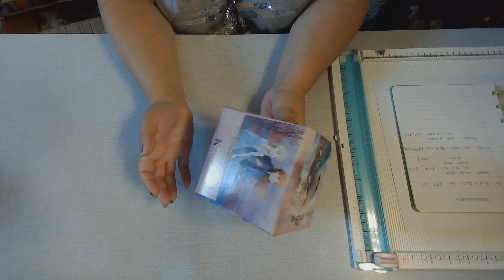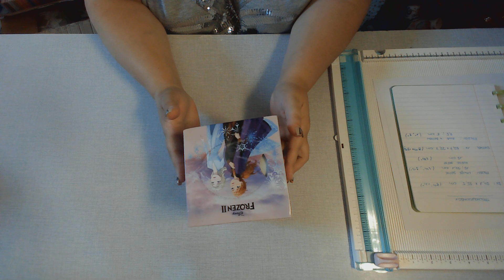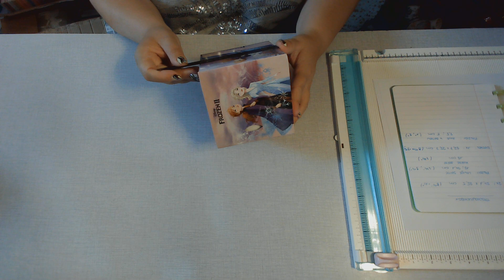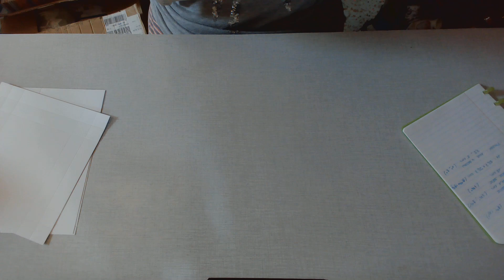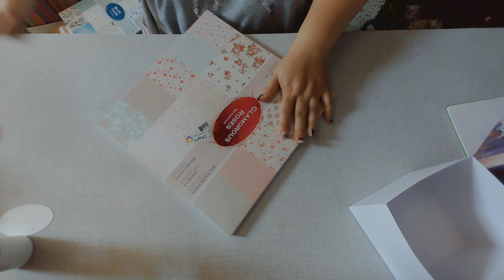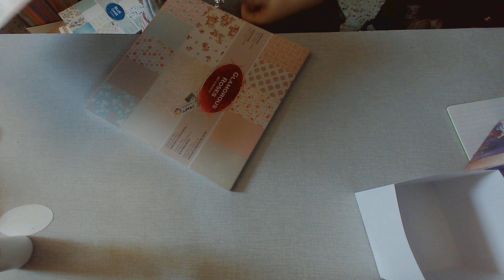Taschentuchbox Anleitung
Hallo
Anleitung für eine Taschentuchbox